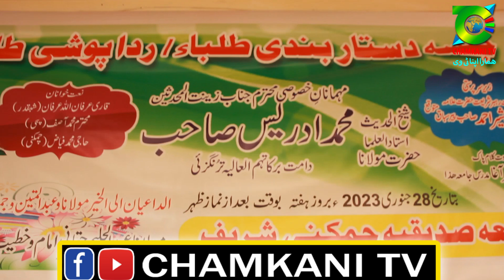dasttar bandi jamia sadiquia chamkani 2023 دستار بندی جامعہ صدیقیہ چمکنی شریف خطاب مولانا ادریس صاحب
Dastarbandi Jamia Siddiquia Chamkani Sharif address Maulana Idris Sahib
دستار بندی جامعہ صدیقیہ چمکنی شریف خطاب مولانا ادریس صاحب